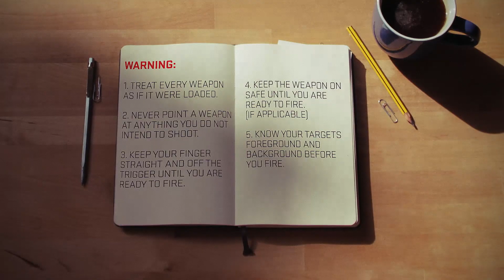Field Notes Ep. 6, Manipulations with Mike Pannone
SureFire Field Notes is a multi-segment informational video series with tips and techniques from subject matter experts of all backgrounds. In this episode, Mike Pannone of CTT-Solutions discusses a technique for performing a magazine exchange with hand-held light in hand.

Mike Pannone is a former operational member of U.S. Marine Reconnaissance, Army Special Forces (Green Beret) and 1st SFOD-D (Delta) as well as a competition USPSA pistol shooter holding a Master class ranking in Limited, Limited-10 and Production divisions. He has participated in stabilization, combat and high-risk protection operations in support of U.S. policies throughout the world as both an active duty military member, and a civilian contractor. After sustaining a severe blast injury Mike retired from 1st SFOD-D and worked as a Primary Firearms Instructor for the Federal Air Marshal Program in Atlantic City and the head in-service instructor for the Seattle field office of the FAMS. He also worked as an independent contractor and advisor for various consulting companies to include SAIC (PSD Iraq), Triple Canopy (PSD Iraq), and The Wexford Group (Counter IED ground combat advisor Iraq and pre-deployment rifle/pistol/tactics instructor for the Asymmetric Warfare Group). Mike was also the Senior Instructor for Viking Tactics (VTAC), and Blackheart International. He started his own consulting company full time in late 2008.

If you have an idea on a suggested topic, be sure to drop us a line in the comments section!

Filmed and edited by Eugene Nagata of Kiri Studios.

B-roll from Silent R Productions.